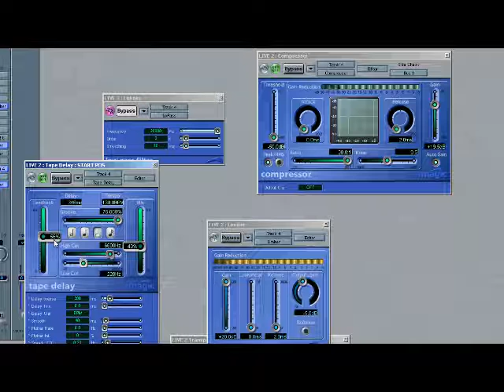LOGIC AUTOMATION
automated logic on a sony vaio